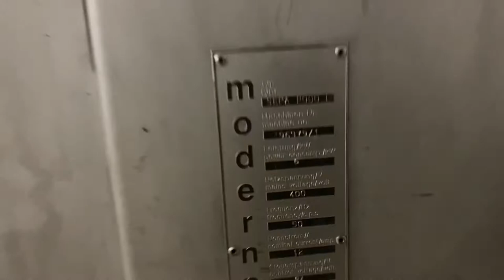Sepamatic 2000 Bone Separator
SPC International Food Ltd buys and sells used food processing machinery.
  The video shows a Sepamatic 2000 Bone Separator.  Rated at upto 4ton per hr raw material.  Ex fish factory with a 3mm drum fitted.  This unit can also be supplied with a Sepamatic conveyor.

The video shows the machine as it has arrived back from the factory.  Prior to delivery our engineers will have the unit checked over and ready to go.